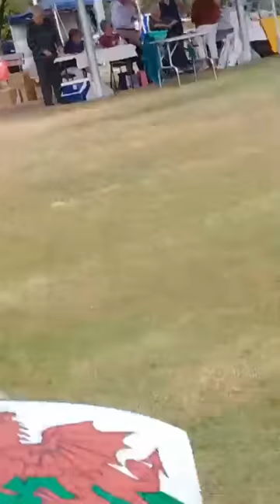WELSH CORGI CLUB OF QLD. SPECIALITY SHOW 2021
BEST OF BREED